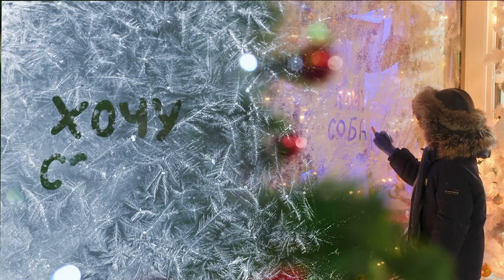Поздравление от Глеба Никитина